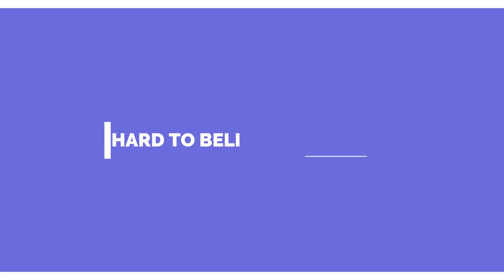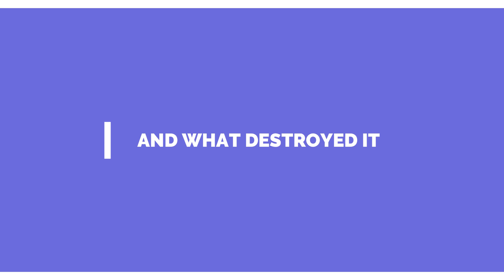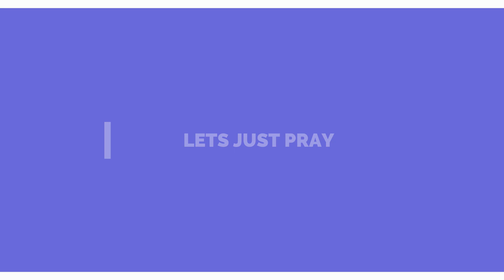ORA BANDA RKA MOTORCYCLE VLOG KALGOORLIE WA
TODAY WE RIDE AND SHOW OUR RESPECT TO THE GOLD MINING TOWN OF ORA BANDA SUCH A SHAME THE PUB WAS BURNT DOWN AND STILL STILL AS A SHELL WE STILL HOPE ONE DAY  IT WILL BE REBUILT AND WE CAN ALL ENJOY THIS GREAT PUB ONCE AGAIN